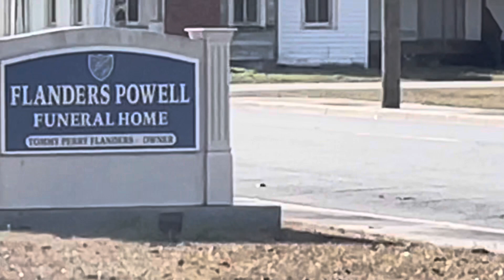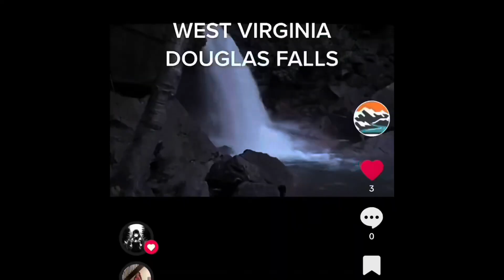THE FUNERAL LOCATION OF CHRISTINA ASHLEY WHITE REVELS-GLICK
I WAS AT THE FUNERAL HOME LOCATION IN GEORGIA OF CHRISTINA ASHLEY WHITE

Track Name*. MOKKA MUSIC- NO COPYRIGHTMUSIC

-FREE-SOUND MUSIC
**PICKING BANJO
**CRAZY BANJO

jcmagic7
travel

Ashley revels glick
Savannah Georgia women beach
Christina Ashley white - revels flick